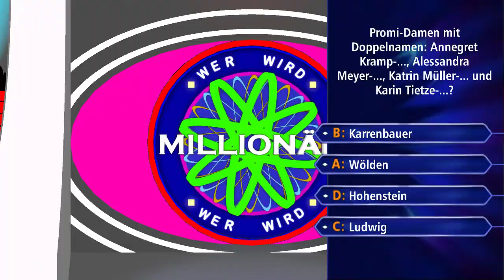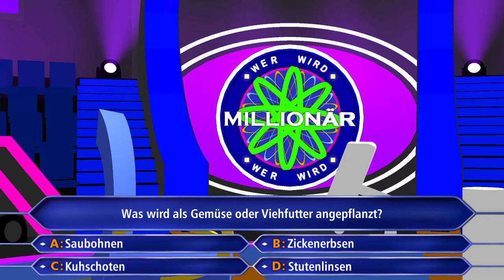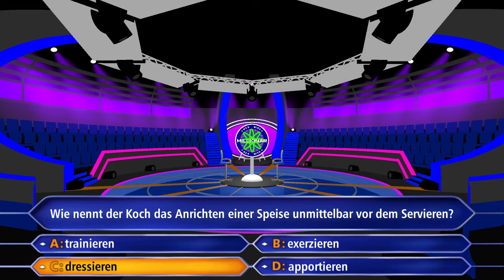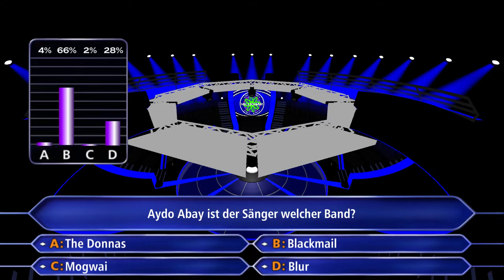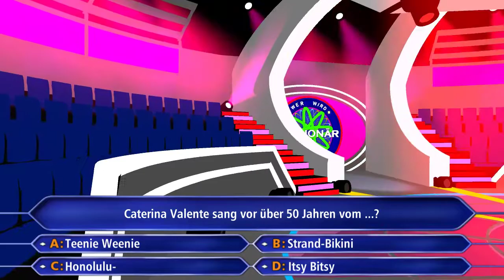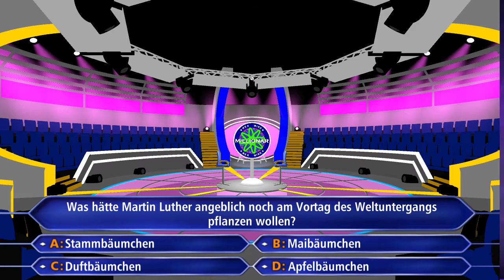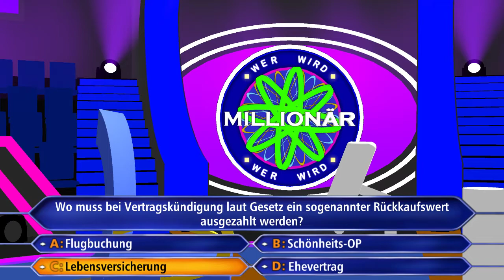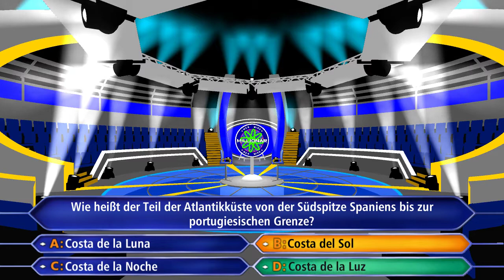[DE] Gameplay ► Wer Wird Millionär? | Season 4 | Ep. 43